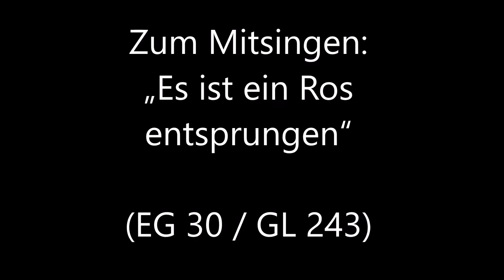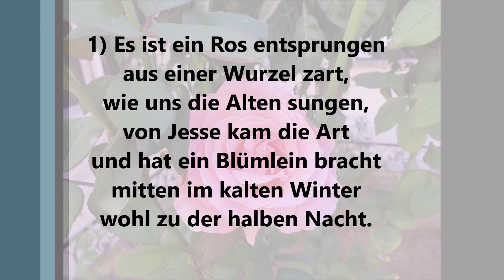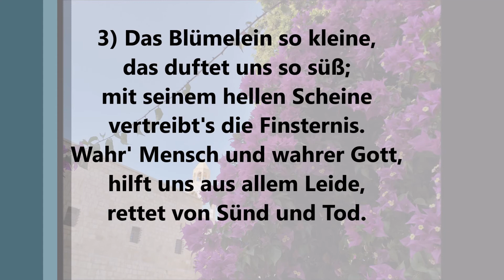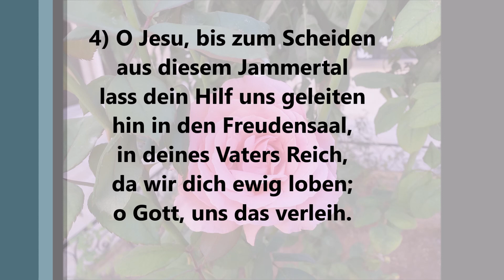Sing (m)it: „Es ist ein Ros entsprungen“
Mit einer Orgelbegleitung zu dem Weihnachtslied „Es ist ein Ros entsprungen“ lädt der Kirchenchor Tann die Besucherinnen und Besucher seines YouTube-Kanals ein, von zu Hause aus in die Welt herrlicher Weihnachtslieder einzustimmen.

Die Bilder zeigen eine Rose und eine Drillingsblume an der Geburtsbasilika in Bethlehem.